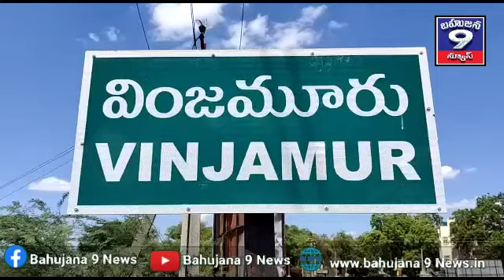క్రీడలు విద్యార్థులలో మానసిక ఊల్లాసమును పెంపొందించేందుకు దోహధపడతాయి-జడ్పీటీసీ సభ్యులు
బహుజన్ 9న్యూస్ -వింజమూరు(SPSR నెల్లూరు జిల్లా)
వాయివ్ ఓవర్:
క్రీడలు విద్యార్థులలో మానసిక ఊల్లాసమును పెంపొందించేందుకు దోహధపడతాయి
-జడ్పీటీసీ సభ్యులు గుణపం బాలకృష్ణారెడ్డి.

గ్రామీణ ప్రాంతాల్లో సీఎం కప్ క్రీడలు నిర్వహించడం ఎంతో అభినందనీయమనీ, క్రీడలు విద్యార్థులల్లో మానసిక ఊల్లాశమును పెంపొందించడంతో పాటు శారీరక దారుడ్యం కూడా  మెరుగుపరుస్తాయనీ వింజమూరు జడ్పీటీసీ సభ్యులు గుణపం బాలకృష్ణారెడ్డి అన్నారు. అత్యంత ప్రతిష్టత్మాకంగా ముఖ్యమంత్రి వైయస్ జగన్మోహన్ రెడ్డి క్రీడాస్ఫూర్తితో తలపెట్టిన ఈ కార్యక్రమమును ఎంపీడీఓ డాక్టర్ నిర్మలాదేవి లాంచనంగా ప్రారంభించారు. ఈ బృహత్తర విధానమును ప్రవేశపెట్టడం హర్షించదగిన విషయమని అన్నారు.
ఈ కార్యక్రమంలో తహసీల్దార్ NVK సుధాకర్ రావు, MPP ఇనగనూరి మోహనరెడ్డి, వైసీపీ తాజా మాజీ కన్వీనర్లు మద్దూరి లక్ష్మీప్రసాద్ రెడ్డి, మల్రెడ్డి విజయకుమార్ రెడ్డి, పిజికల్ డైరెక్టర్లు ప్రభాకర్ రెడ్డి, కృష్ణ, ఖాదర్ బాషా, రజిని విలాసిని, నీసు మాచర్ల, నాగరాజు, స్వాతి, విద్యార్థులు తదితర్లు పాల్గొన్నారు.